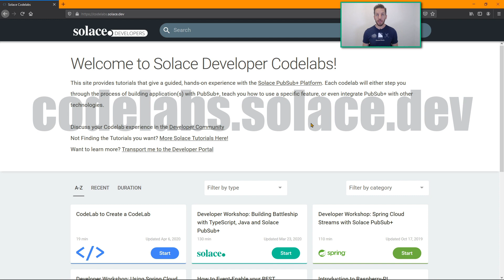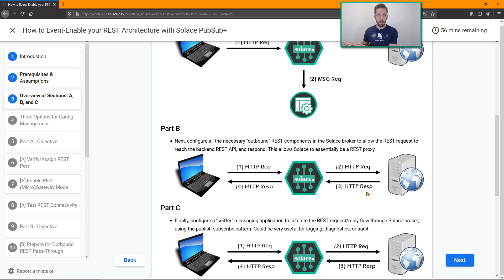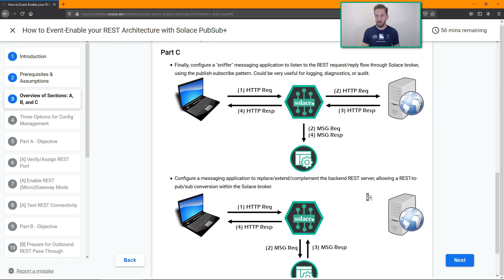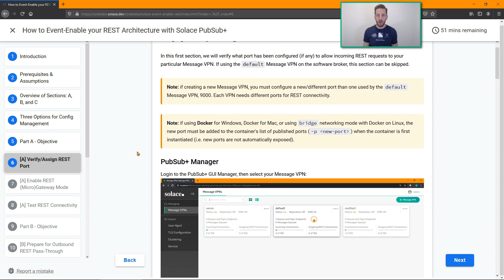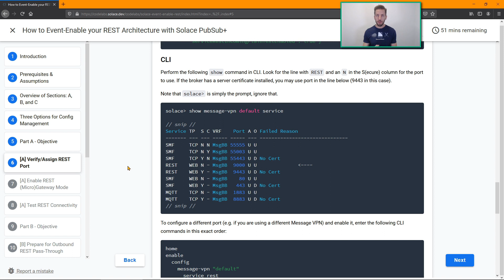Event-Enable your REST Microservice Applications!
Did you know that Solace event brokers can be configured as a REST MicroGateway to allow HTTP GETs and POSTs to become event-driven messages?

By watching this video, you will learn:
*  How to configure a Solace PubSub+ Event Broker to accept incoming REST requests
*  How to configure the event broker to pass incoming REST requests straight though, similar to a proxy, using a Rest Delivery Point (RDP)
*  How to build a Solace messaging application to consume and respond to incoming REST requests